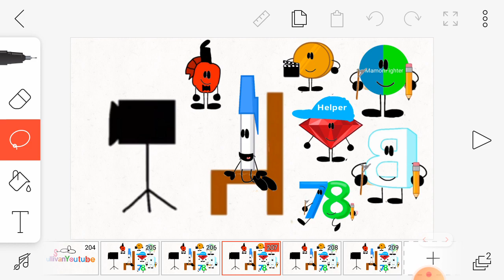SullivanYoutube Bloopers Take 37:Cilling Fan Uppercase S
By David Wallace